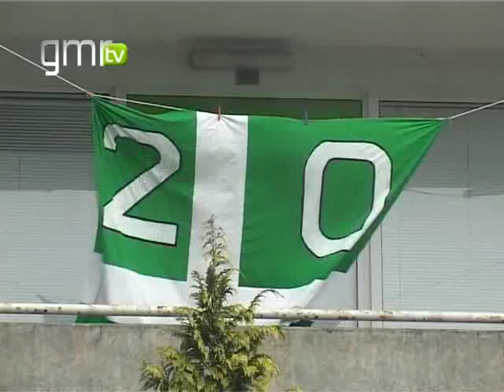Plantel do Moreirense recebido em festa antes do jogo da subida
Os jogadores do Moreirense foram recebidos em clima de euforia, esta segunda-feira à tarde, depois do empate a dois golos nos Açores, resultado que coloca a equipa de Moreira de Cónegos a um curto passo de regressar à principal Liga de Futebol.
Perto de meia centena de adeptos do Moreirense fez questão de esperar pela comitiva dos «cónegos», que aterrou em solo continental ao início da tarde desta segunda-feira. Os jogadores esboçaram um largo sorriso, mas o grupo remeteu-se ao silêncio. "Estamos concentrados para domingo", disse Jorge Casquilha, antes de entrar no estádio.